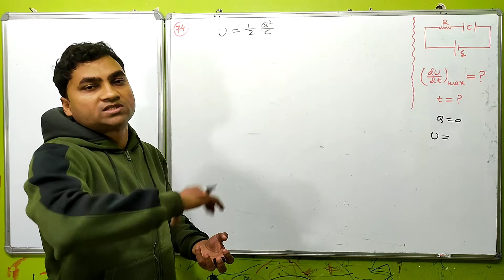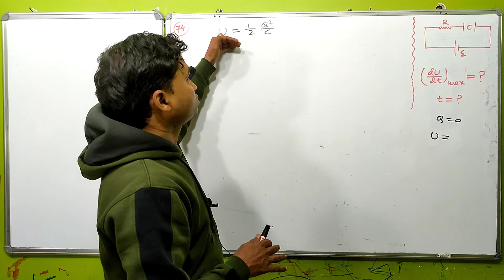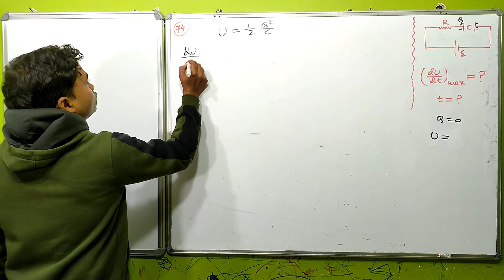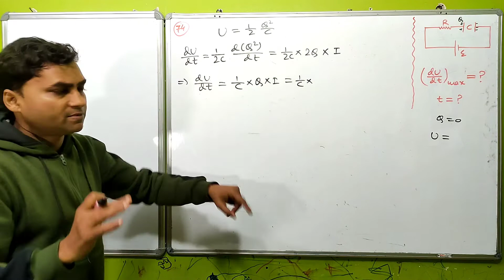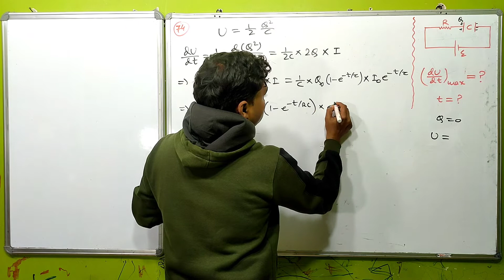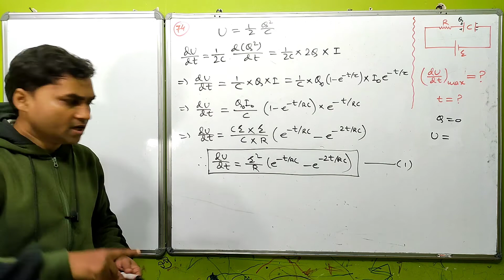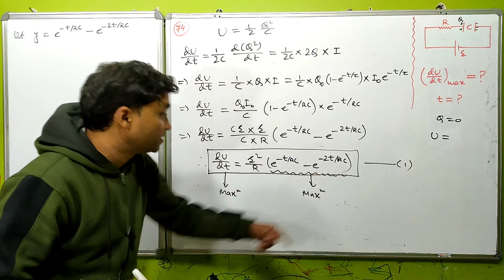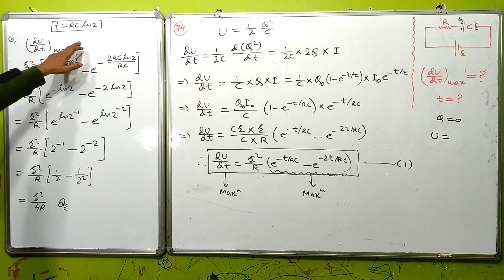HC VERMA CURRENT ELECTRICITY SOLUTION I ELECTRIC CURRENT IN CONDUCTORS , CHAPTER 32 EXERCISE (Q-74)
YOUR QUERIES -

HC VERMA CHAPTER 32 QUESTION 74 SOLUTION I
HC VERMA CHAPTER 32 SOLUTIONS I
HC VERMA CHAPTER 32 EXERCISE SOLUTIONS I
HC VERMA ELECTRIC CURRENT IN CONDUCTORS I
HC VERMA SOLUTIONS I
HC VERMA OBJECTIVE SOLUTIONS I
HC VERMA ELECTRIC CURRENT IN CONDUCTORS SOLUTION I
HC VERMA ELECTRIC CURRENT IN CONDUCTORS EXERCISE SOLUTION I
HC VERMA EXERCISE SOLUTIONS I
RAHUL SIR PHYSICS I